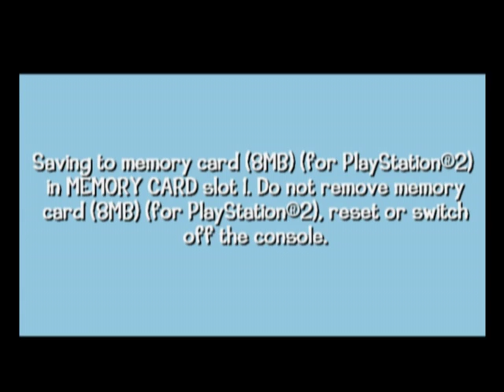Looney Tunes: Back in Action (PS2) - Part 3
Wooden Nickel